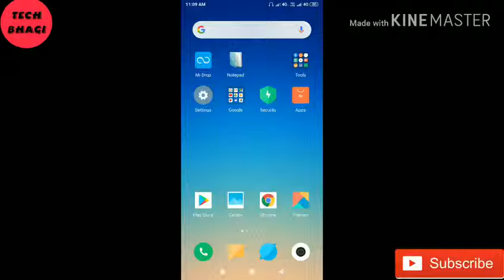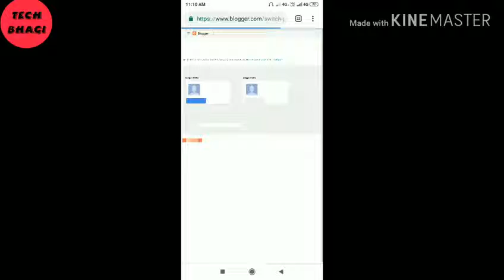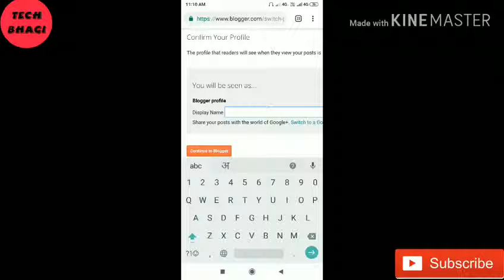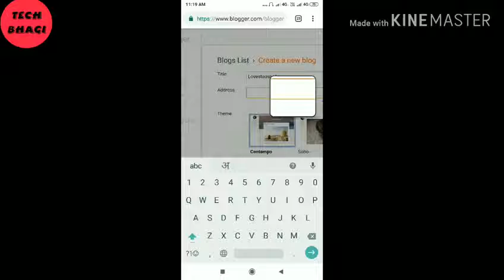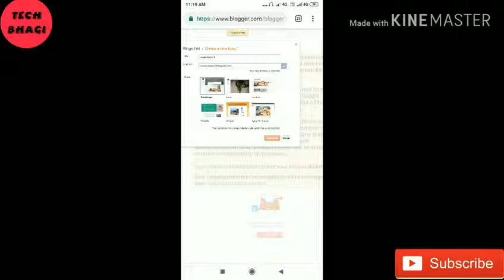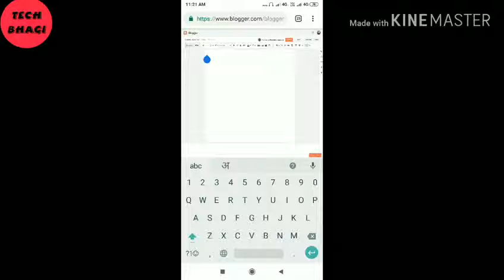How To Create A Free Website | free me website kaise banaye hindi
Today I will tell you how to create a free blog. Creating websites and blocks is not a difficult task but it is very difficult to create a website or blog for those who do not know its information. But with the information given in this post, you can prepare your own website and blog in the next 5 minutes.

अगर आप चाहते हो कि सारी दुनिया आप को पहचाने तो इंटरनेट पर आपकी साइट होना जरूरी है जिस पर आप अपने विचार पूरी दुनिया के साथ शेयर कर सको।
➡️आप इंटरनेट से ऑनलाइन पैसा कमाना चाहते हो।
➡️अगर आप ऑनलाइन कोई बिजनेस करना चाहते हो।
➡️आप दुनिया में अपना नाम कमाना चाहते हो।

How To Create A Free Website
free me website kaise banaye hindi
How do I create a free website on Google
How do I create a professional website?
how to create a website free of cost in india